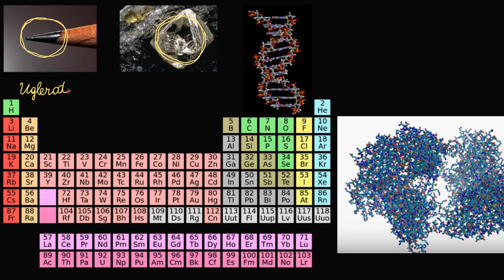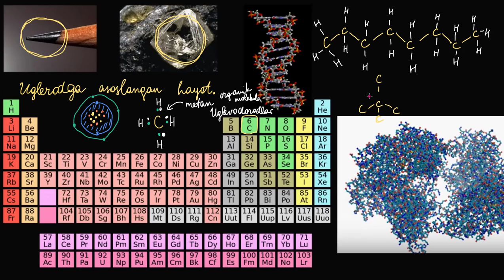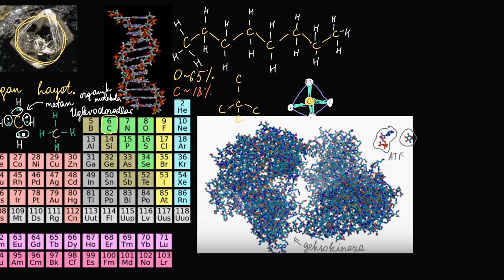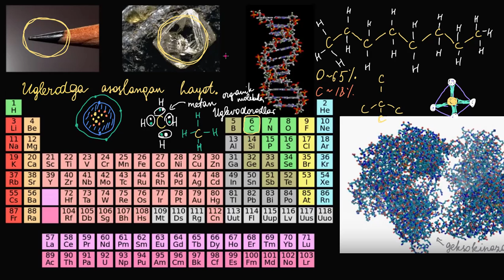Uglerod — hayotning qurilish birligi | Uglerodning xususiyatlari | Biologiya | Khan Academy Oʻzbek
Bu darsimizda biz uglerod haqida gaplashamiz.

Xuddi shu darsni ingliz tilida tomosha qiling: youtu.be/JgYlogdtJDo